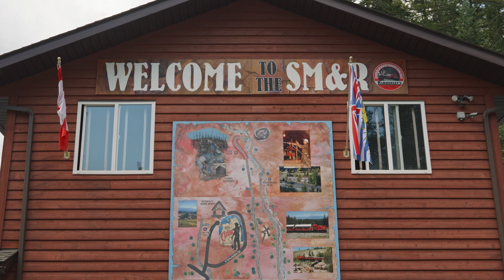Tim Termuende President/CEO Eagle Plains Resources Discusses the Vulcan 2022 Drill Program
In this video Tim Termuende, President & CEO of Eagle Plains Resources discusses the 2022 drill program at Eagle Plains Resources Vulcan property which tested for Sullivan-style mineralization. The 9,058ha Vulcan Project is located 30km northwest of the world-class Sullivan Mine that produced 160 million tonnes grading 12% Lead/Zinc and 67 g/t Silver, a behemoth! The Sullivan was a sedimentary exhalative (SEDEX) type of deposit, meaning it formed due to mineral rich brines being exhaled from a vent complex into a sea-bottom environment approx. 1.34 billion years ago. Because of this, the rocks of the stratigraphy (time period) that the Sullivan deposit occurred in are a fertile environment to explore for other venting complexes which may have been responsible for similar types of deposits. This sea basin that the Sullivan occurred in is known as the Aldridge and is made up of three distinct layers, lower, middle and upper. The Sullivan deposit occurred at what is know as the lower-middle contact (LMC). The Vulcan property contains the LMC stratigraphy over much of it as well as multiple stratigraphically controlled lead/zinc showings at the LMC time period. It also contains other geological features known to be associated with the Sullivan deposit. Recent drilling intersected alteration in the rocks at the LMC stratigraphy consistent with that as observed in the Sullivan venting complex.